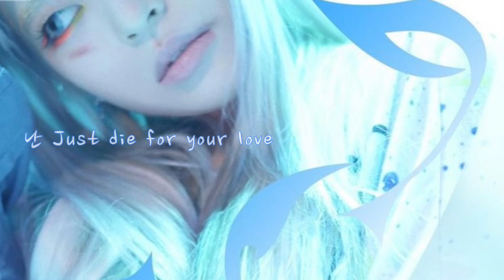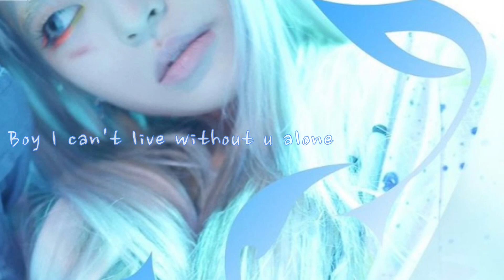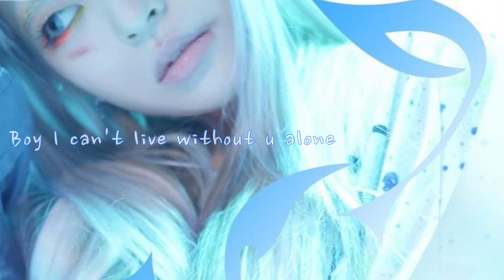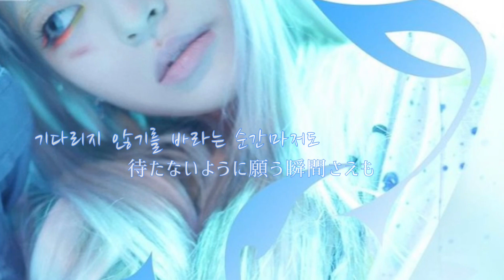"Die for u"feat.김효은/YongYong (용용)/和訳